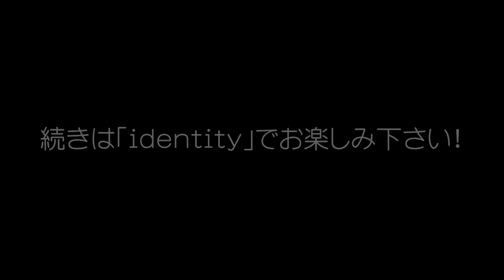イヤホンズ／Table Talk（高橋李依×あさのますみ）Teaser Movie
イヤホンズConcept EP「identity」
発売日：2021年9月22日(水)
【通常版】
価格：3,300円(税抜3,000円)
形態：Blu-ray + CD
品番：KIZX-499～500
収録内容：
[CD]
01 それが声優！2021
02 はじめまして
03 タイトル未定
04 それが声優！2021 off vocal ver.
05 はじめまして off vocal ver.
06 タイトル未定 off vocal ver.

[Blu-ray]
・「はじめまして」Music Video
・Table Talk
（長久友紀×あさのますみ）、（高橋李依×あさのますみ）、（高野麻里佳×あさのますみ）
・「それが声優！2021」Music Trailer

[封入]
ライブチケット先行抽選予約券
予約受付期間：9月21日(火)～10月24日(日)23:59

【Online Show版】
価格：7,150円(税抜6,500円)
形態：Blu-ray + CD
品番：NKZX-5～6
収録内容：
 [CD]
通常版と同様

[Blu-ray]
・Table Talk
・EARPHONES Theory of evolution Online Show
記録
記憶
あたしのなかのものがたり
渇望のジレンマ
チュラタ チュラハ
背中のWING!!!
わがままなアレゴリー!!!
循環謳歌
耳の中へ!!!
Medley（私でキマリ☆ / Magic of love / プロ根！～地獄の一丁目特訓！の巻～）
サンキトウセン！

法人別オリジナル特典
“イヤホンズ「identity」A4オリジナルクリアファイル”
ELR store：全員集合デザイン柄
アニメイト：高野麻里佳柄 A
Amazon：高橋李依柄 A
HMV：長久友紀柄 A
楽天ブックス：高野麻里佳柄 B
TOWER RECORDS：高橋李依柄 B
7net：長久友紀柄 B

【ライブ情報】
公演名：イヤホンズ6周年記念LIVE「identity」
出演：イヤホンズ
会場名：TACHIKAWA STAGE GARDEN（立川ステージガーデン）
日時：2022年1月30日（日）
開場：17時 / 開演：18時
先行予約受付期間：9月21日(火)～10月24日(日)23:59
プレミアチケット￥8,250（税抜価格:￥7,500）
一般チケット￥6,600（税抜価格:￥6,000）
配信チケット￥3,500 (税抜価格:￥3,182)
※新型コロナウイルス感染症対策としてイベント実施時は国・自治体の定めるガイドラインにのっとった座席数にて実施予定となっております。ご理解・ご了承のほど何卒よろしくお願いいたします。